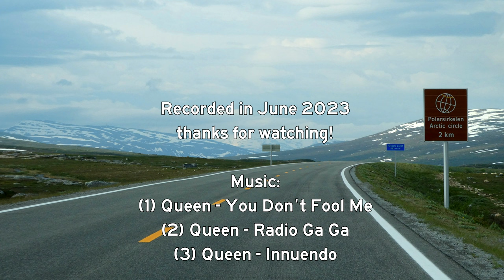Norway: E6 across Saltfjellet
E6 in Northern Norway, across the Saltfjellet mountains